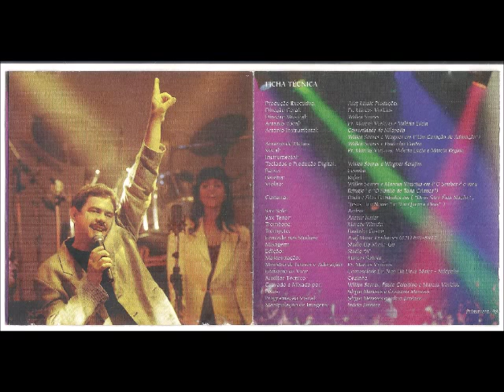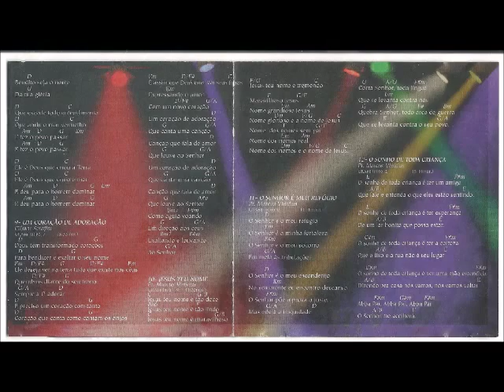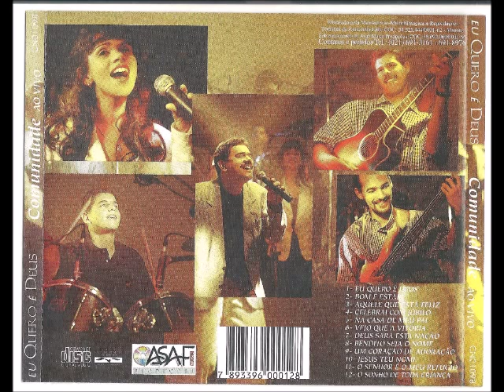Com Eva de Nilópolis 1998 Eu Quero é Deus Bendito Seja o Nome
Cantor: Comunidade Evangélica de Nilópolis

Álbum: Edificação V - Eu Quero é Deus - Ao Vivo

Gravadora: ASAF MUSIC

Ano: 1998

Entre todas as músicas deste CD, escolhemos
"VEJO QUE A VITÓRIA DO SENHOR", para relatar um
pouco da sua história.
Numa noite fomos visitar a comunidade
Não Há Deus Maior de Anchieta, chegando lá, sentimos
a igreja agitada e preocupada com a notícia que deveria
sair do local no prazo de uma semana.
O motivo era o louvor e a adoração que incomodavam os moradores.
Sentimos no coração o desejo de levantar um grande clamor profético.
Então o Senhor nos presenteou com esta música, foi um cântico que
nasceu no coração da igreja, e Deus ouviu e abençoou, nos dando um
local para mil e quinhentas (o local antes era para cem pessoas).
Que vitória do Senhor através dessa música possa chegar na tua
vida como chegou na comunidade Não Há Deus Maior de anchieta.

Deus te Abençõe

Pr. Marcus Vinícius

FICHA TÉCNICA

PRODUÇÃO EXECUTIVA:
Asaf Music Produções

DIREÇÃO GERAL:
Pr. Marcus Vinícius

DIREÇÃO MUSICAL:
Willen Soares

ARRANJO VOCAL:
Marcus Vinícius e Valéria Lúcia

ARRANJO INSTRUMENTAL:
Comunidade de Nilópolis
Willen Soares e Wagner em ("Um Coração de Adoração")

ARRANJO DE METAIS:
Willen Soares
Paulinho Castro

VOCAL:
Pr. Marcus Vinícius
Valéria Lúcia
Márcia Regina

INSTRUMENTAL:

TECLADOS E PRODUÇÃO DIGITAL:
Willen Soares e Wagner Serafim

BAIXO:
Cesinha

BATERIA:
Rafael

VIOLÃO:
Willen Soares e Marcus Vinícius
em ("O SENHOR É O MEU REFÚGIO" e "O SONHO DE TODA CRIANÇA")

GUITARRA:
Duda e Silas Fernandes em
("DEUS SARA ÉSTA NAÇÃO","JESUS TEU NOME" e "EU QUERO É DEUS")

SAX SOLO:
Andrax

SAX TENOR:
Ademir Junior

TROMBONE:
Marcos Wander

TROMPETE:
Paulinho Castro

GRAVADO NOS STUDIOS:
Asaf Music Produções Primavera/98

MIXAGEM:
Studio Up Music - GO

EDIÇÃO:
Studio "A"

MASTERIZAÇÃO:
Marcos Sabóia

MINISTRO DE LOUVOR E ADORAÇÃO:
Pr. Marcus Vinícius

GRAVAÇÃO AO VIVO:
Comunidade EV. Não Há Deus Maior - Nilópolis

AUXILIAR TÉCNICO:
Cezinha

GRAVADO MIXADO POR:
Willen Soares
Paulo Celestino
Marcus Vinícius

FOTOS:
Sérgio Menezes
Cristina Menezes

PROGRAMAÇÃO VISUAL:
Sérgio Menezes
Inácio Jiménez

MANIPULAÇÃO DE IMAGENS:
Inácio Jiménez